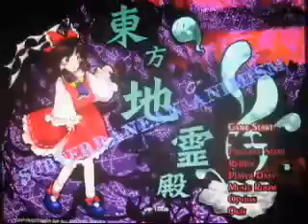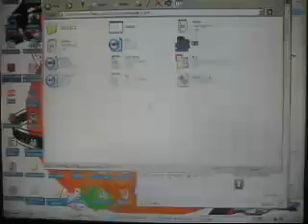Luiz Fails at Touhou 11 - Subterranean Animism.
thanks to XdanteValentineX